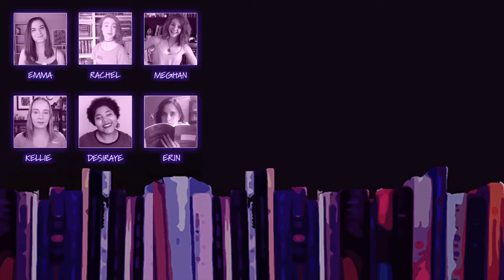Where did we leave off?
SUNDAY SPECIAL LIVE CHAT TOPIC: Party!!!